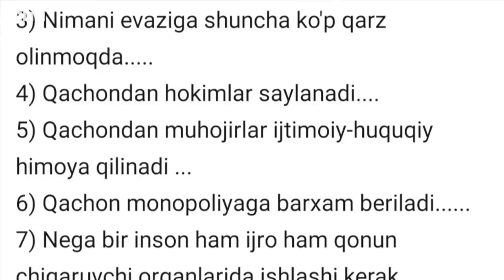Георгий лентаси ва мигрантлар билан учрашув: Мирзиёев вазиятга қараб иш тутдими? - BBC News O'zbek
bbcuzbek Президент Мирзиёевнинг Москвага Ғалаба парадида қатнашиш учун келганлиги ва Каримов тақиқлаган Георгий тасмасини таққанлиги ижтимоий тармоқларда кенг баҳсларга сабаб бўлаётган бўлса, ўзбекистонлик мигрантлар билан учрашуви кўпчиликнинг эътиборини тортди.

Мирзиёев нега бундай қилди?

Москвадаги ўзбекистонлик таҳлилчи Жамшид Муслимов бу борада қуйидаги мулоҳазаларни билдирди.

Ўзбекистон, (Узбекистан - Uzbekistan - O'zbekiston) Марказий Осиё ва дунё бўйлаб юзлаб мухбирларимиздан келадиган видео янгиликлар ҳар куни мана шу каналда. Нафақат янгиликлар, балки қизиқарли воқеалар, санъат, мусиқа, маданият ва тарих ҳақида бетакрор видео фильмлар учун ҳам каналимизга аъзо бўлинг